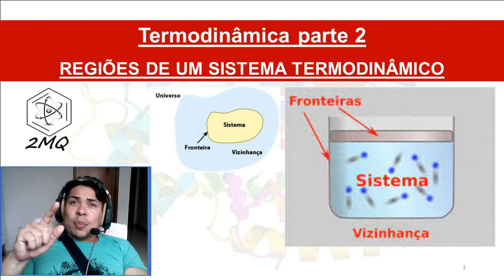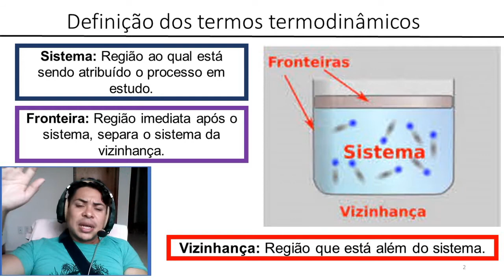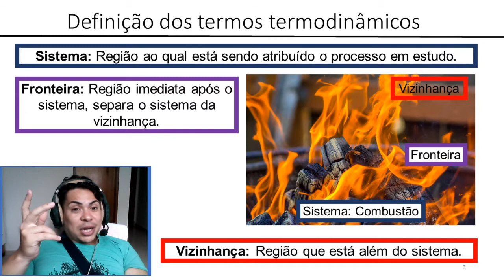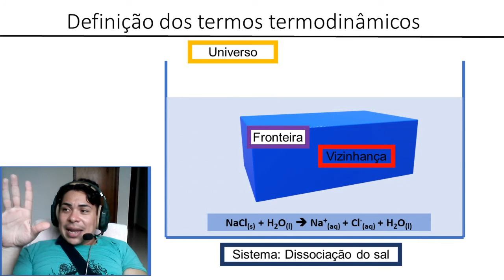Regiões de um sistema termodinâmico. Termodinâmica parte 2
Neste vídeo iremos comentar as regiões de um sistema termodinâmico, focando em exemplos e definição de: sistema, fronteira, vizinhança e universo.